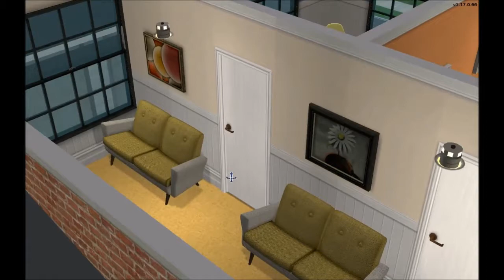Let's Play The Sims 2 - BACC Clayfield - Episode #50 - Free Therapy!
🔷 Mugs, totes, shirts!

Welcome to Clayfield, a The Sims 2 custom neighborhood dedicated to the Build-A-City-Challenge! It was started in 2010 and is not available for download.

I'm playing with all the Expansion and Stuff Packs for The Sims 2, as well as about 10 Gb's of custom content. My downloads folder is NOT available to download.

🔴 JOIN OUR LIVESTREAMS!

► Livestreaming 5 days every week on Twitch! Follow me there and enable notifications so you won't miss the streams!